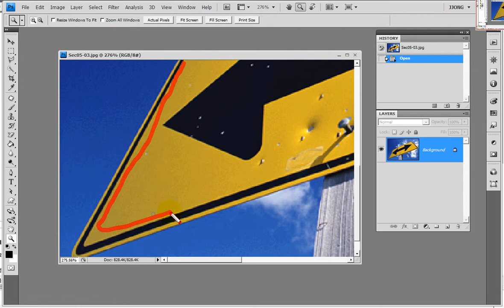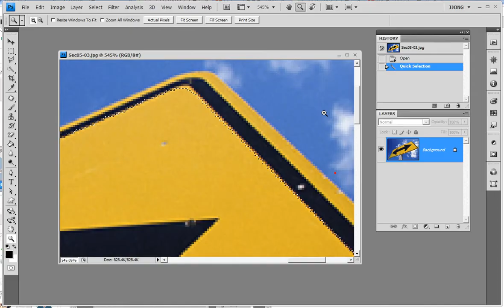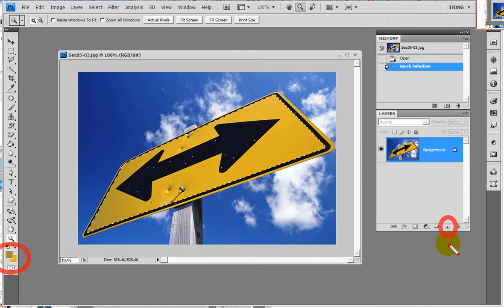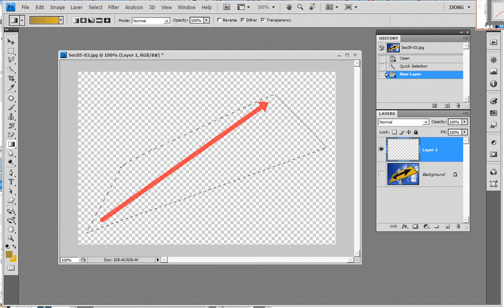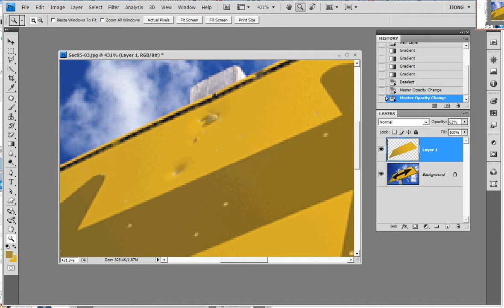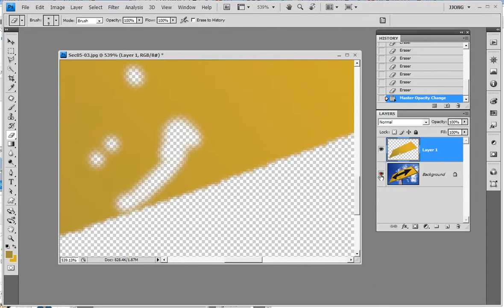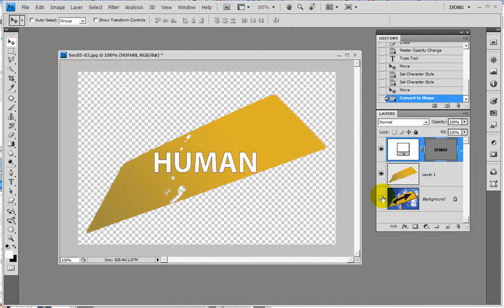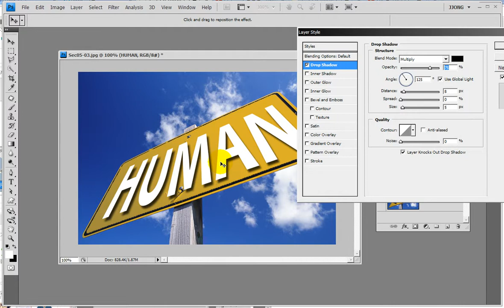포토샵에서 이미지 편집: 간단하기 화살표 지우고 글자 넣기.. In Photoshop, erase the arrow image and put the letter there